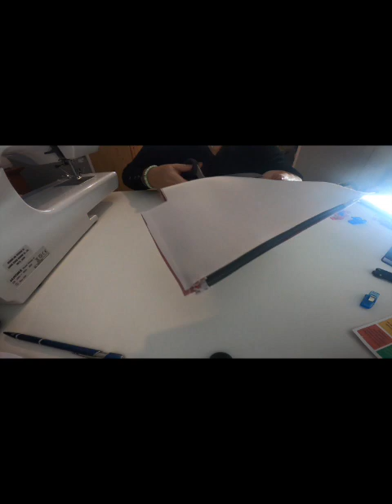Tuto Petite Trousse~Couture stefellya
Nous aurons besoin de:
1 Fermeture éclaire de 20 cm
2 Biais de 3 cm